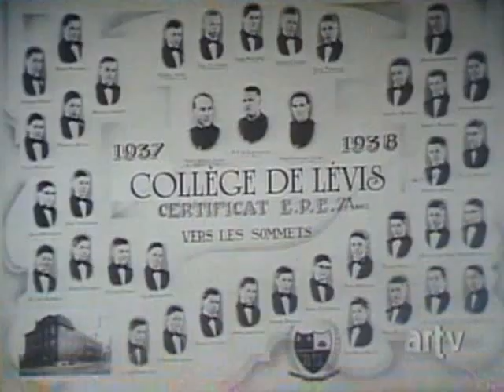1984 - Le Parc Des Braves - 2x02